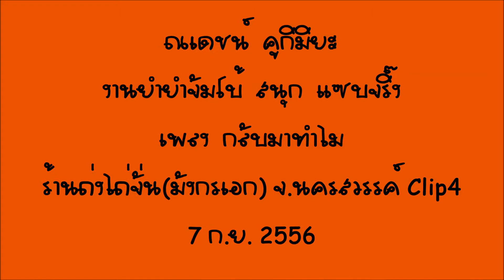ณเดชน์ คูกิมิยะ เพลง กลับมาทำไม@งานยำยำจัมโบ้ สนุก แซบ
เพลงนี้ถ่ายไม่จบเพลง memory card เต็ม  แต่อยาก up เพราะน้องน่ารักมาก  เพลงมันมากๆ
งานยำยำจัมโบ้  สนุก  แซบจริ๊ง
ณ ร้านถ่งไถ่จั่น(มังกรเอก)
จังหวัดนครสวรรค์
7 ก.ย. 2556